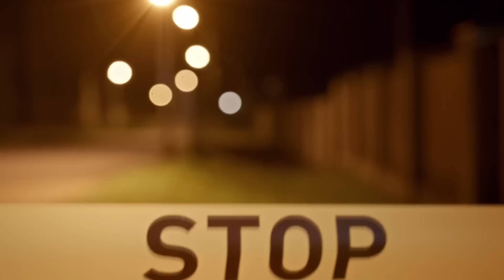Lietuvis, kurį nužudė ką tik kartu juokęsis draugas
Daug dėmesio Anglijoje susilaukusi istorija iš Vulverhamptono. Kur lietuvis Paulius Petrašiūnas buvo nužudytas savo draugo, su kuriuo prieš kelias akimirkas dar ką tik juokėsi ir smagiai leido laiką.

♪ Muzika:
CO.AG Music - A Nation On The March